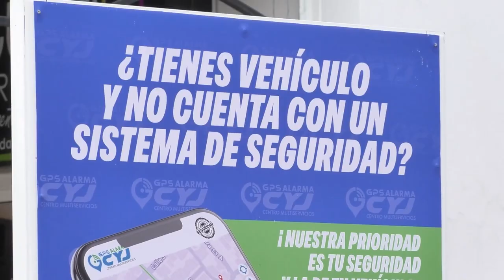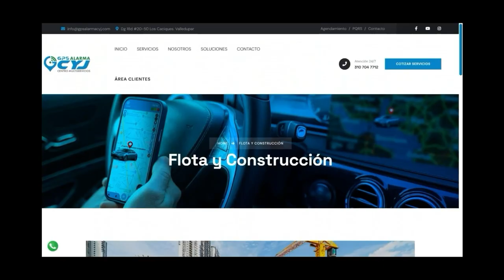HALLAN SIN VIDA AL 'GALLO' EN EL COPEY